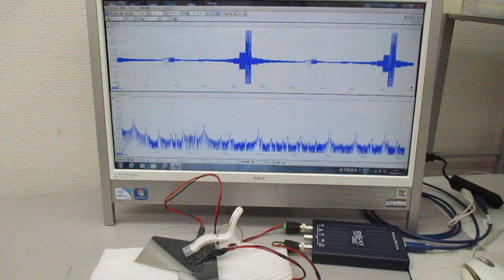超音波の非線形スイープ発振制御実験（超音波システム研究所）